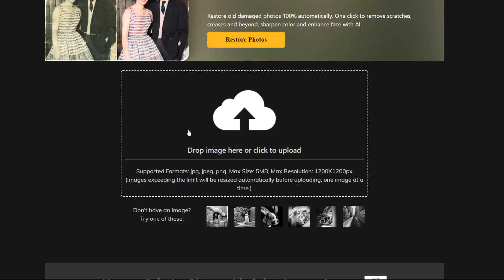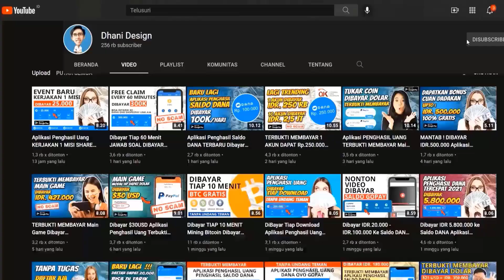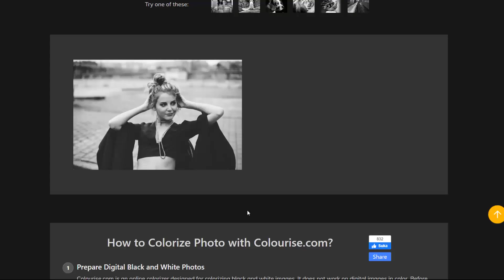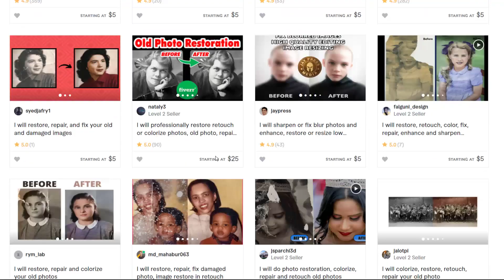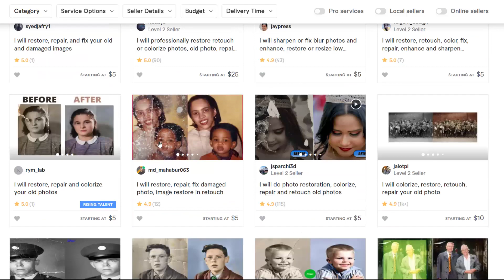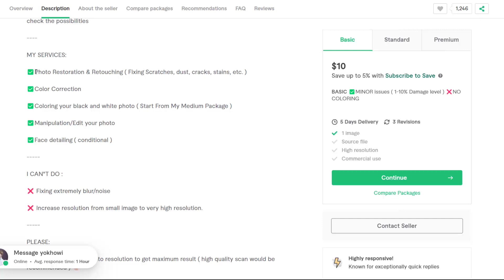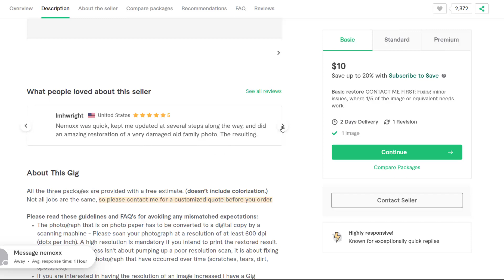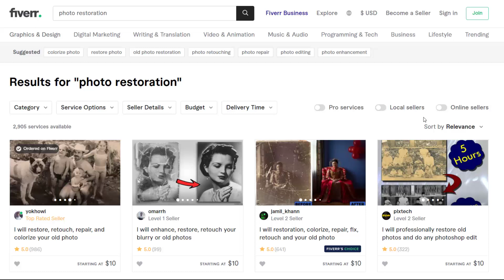Mewarnai Garmbar Dibayar Rp.160.000 per Gambar Cara Mendapatkan Uang dari Internet 2022 Tanpa Modal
Cara Dapat Uang Dari Internet - Halo temen temen, di video kali ini saya mau sharing cara mendapatkan uang secara online dengan cara menjual jasa foto editing (Restorasi Foto). Dengan membuka Jasa ini, umumnya kita akan dibayar $5-$10 (Rp 50.000-Rp.160.000) per foto yang kita restorasi.

- TANPA INSTAL APLIKASI
- TANPA PENGALAMAN
- KERJA SAMBIL REBAHAN
- HASIL LUMAYAN